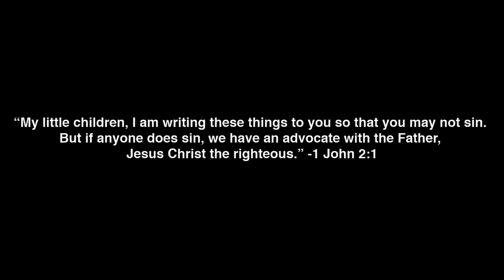Sin, Is It Really That Bad? | VLOG | HillaryJane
Sins have different earthly consequences, but in God's eyes... are there different SIZE sins?

Look up my music on iTunes: HillaryJane

*HILARIOUS* INSTAGRAM Q&A - Crazy Questions, Short Answers.